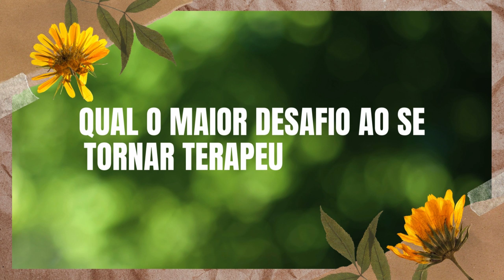O MAIOR DESAFIO DO TERAPEUTA FLORAL | Florais de Minas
Dr. Breno Marques da Silva -  Cocriador e Pesquisador dos Florais de Minas - aborda o tema do maior desafio enfrentado pelo terapeuta floral, destacando a importância da reforma íntima e evolução da alma para efetivamente exercer a prática terapêutica.

Quer se tornar um terapeuta floral? Saiba mais